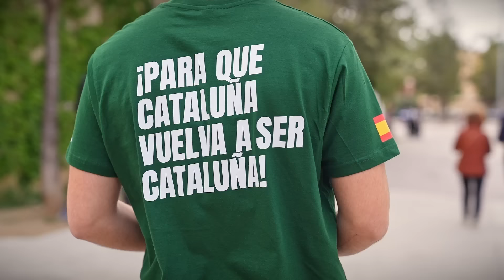Para que Cataluña vuelva a ser Cataluña. Este 12M, hazlo posible ✅